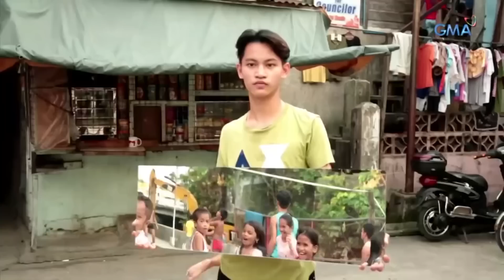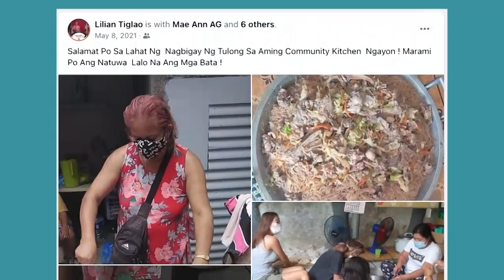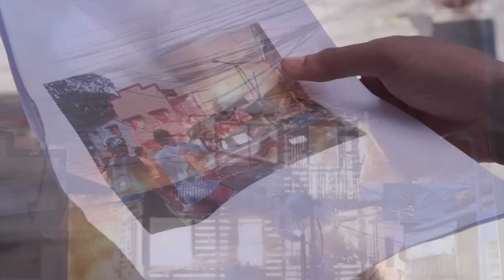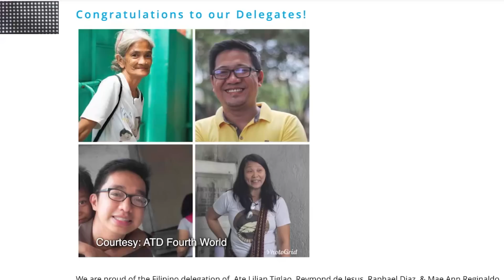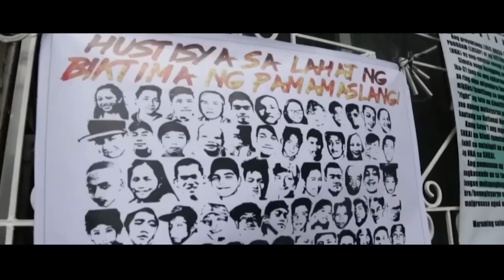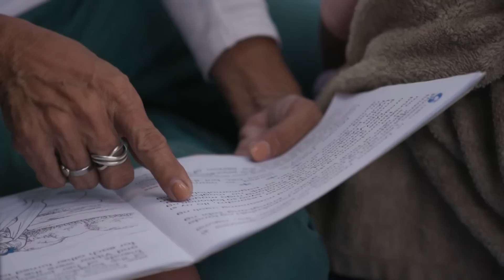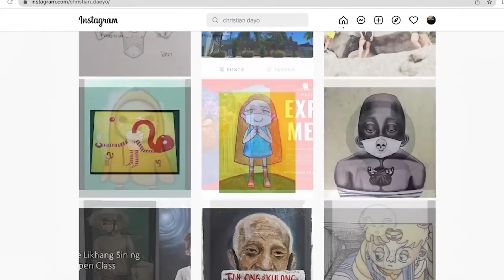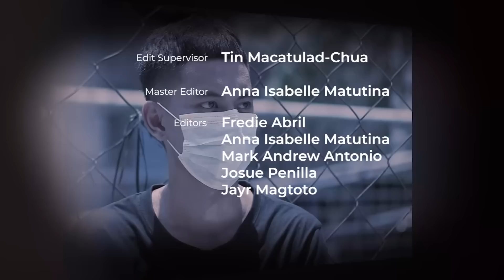‘Nanay ng Manila North’, dokumentaryo ni Howie Severino (Full episode) | I-Witness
Aired (May 21, 2022): Sa 2016 documentary na 'Busal' nakilala natin sina Lilian, Christian at Waldo, mga indibidwal mula sa pinakamahirap na sektor ng lipunan na umaasang mapakinggan ang kanilang mga tinig.

Makalipas ang mahigit limang taon, kumusta na kaya ang mga buhay nila ngayon?

‘I-Witness’ is GMA Network's longest-running and most awarded documentary program. It is hosted by the country’s top documentarists --- Howie Severino, Sandra Aguinaldo, Kara David, and Atom Araullo. ‘I-Witness’ airs every Saturday, 10:30 PM on GMA Network.